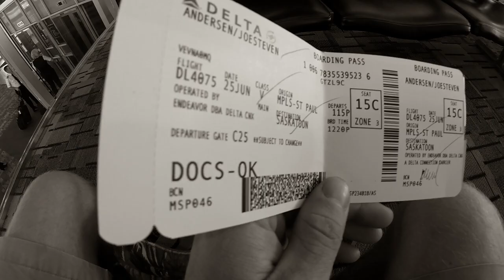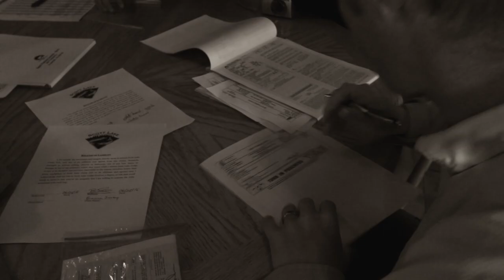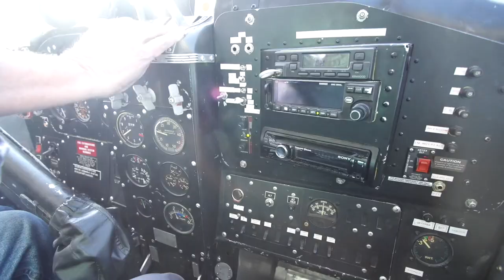NORTHERN SASKATCHEWAN TROPHY PIKE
In this ABO Episode, Jeff and Joe Andersen head to the north country of Northern Saskatchewan on the 60th Parallel to the 5 Star, dream destination trophy pike, Lake Trout and Grayling Resort, Scott Lake Lodge.  The boys make the journey north and meet up with Lodge Manager, Jason Hamilton, Guide Matt Cornell and the rest of the Scott Lake Lodge crew to be welcomed in as family and enjoy some of the best pike, Grayling and Lake Trout fishing they have ever seen!  Follow along as this is only the first two days of the Andersen Brothers trip!

Andersen Brothers Outdoors plans on bringing you more and more episodes as we try to capture and tell the stories of what we have such a passion for, fishing!